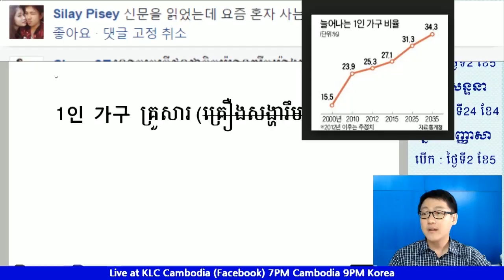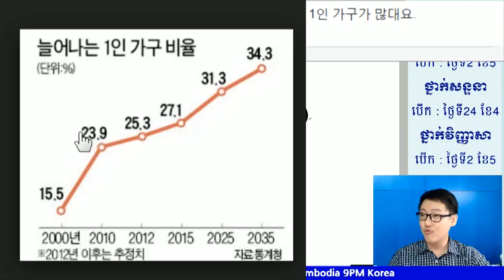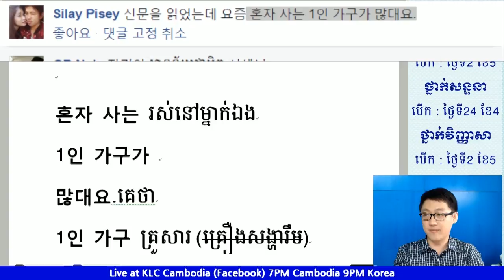[KLC LIVE] តើពាក្យថា « 1인 가구​» មានន័យយ៉ាងដូម្តេច?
តោះ !!
រៀនពាក្យថ្មីៗ និងបង្កើតឃ្លាខ្លីៗ ជាមួយលោកគ្រូ ករុណា
នៅ KLC ~~